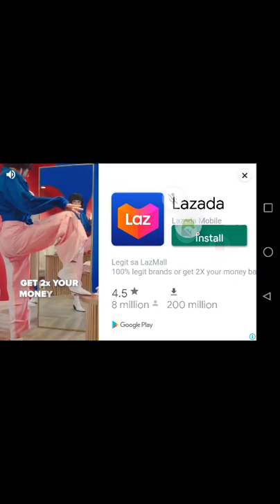I start to Recording now FMF Friday Morning Funkin??